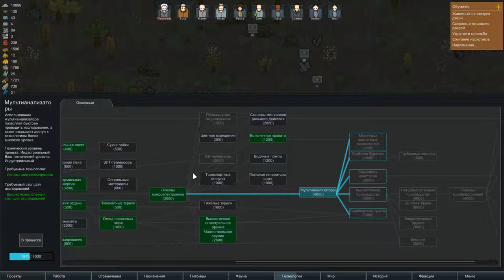RimWorld - Пельмень, который смог! #19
В этой серии летсплея я буду проходить данную игру. В своей манере игры. Нас ждут приключения, сложности и не понятно что же будет впереди. Цель - спасти рядового Пельменя. Который без спойлеров, может стать капитаном.